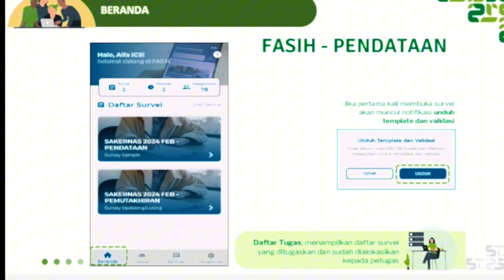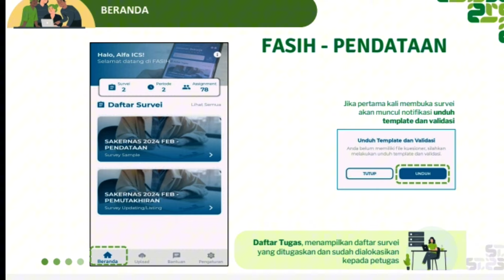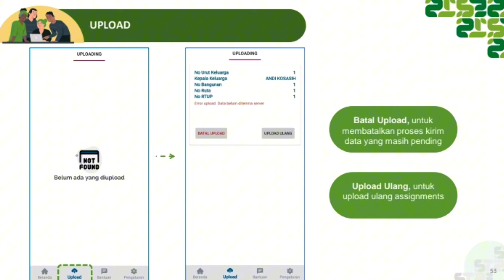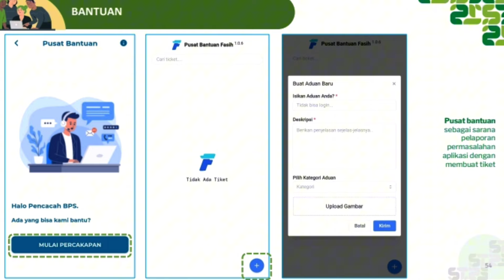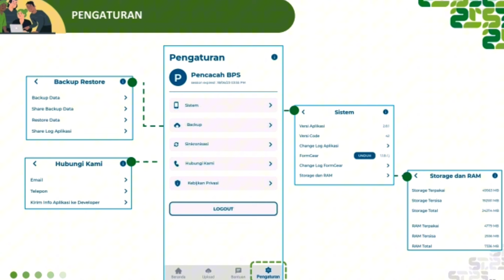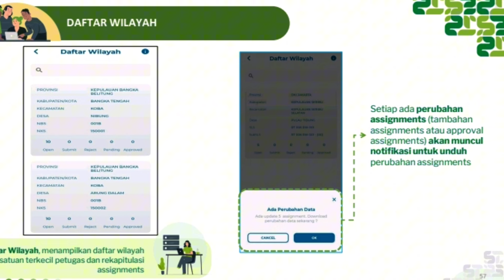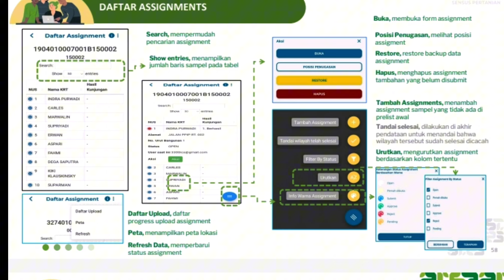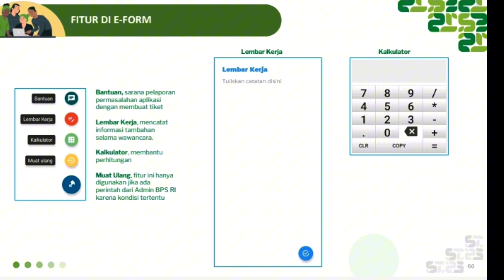FITUR APLIKASI FASIH SAKERNAS 2024 UNTUK MITRA BPS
FITUR APLIKASI FASIH SAKERNAS 2024